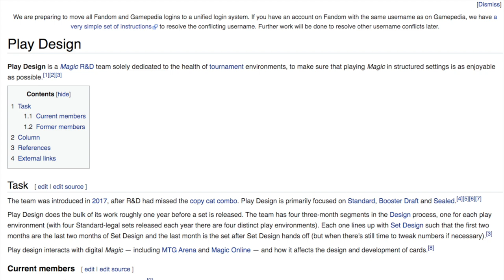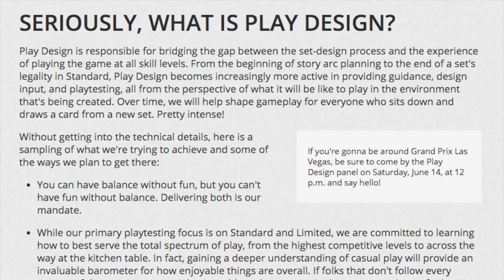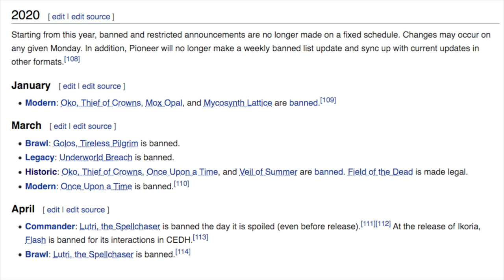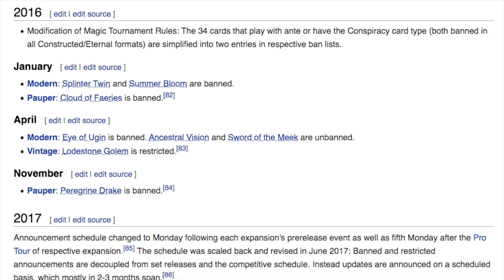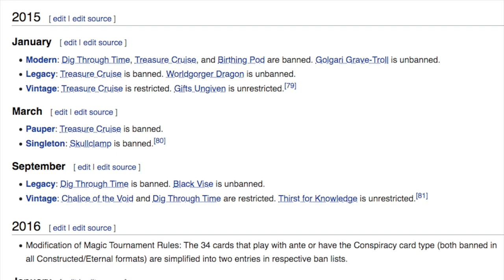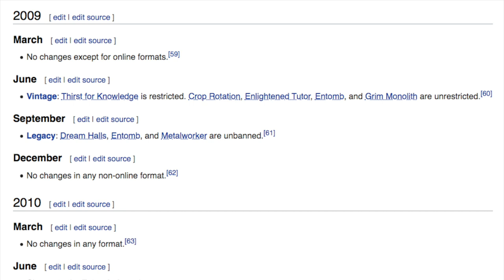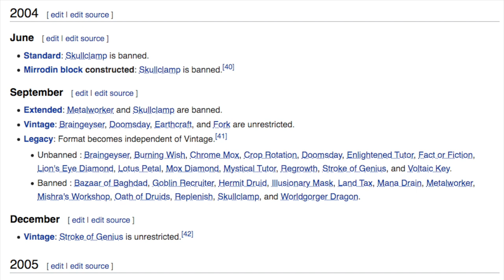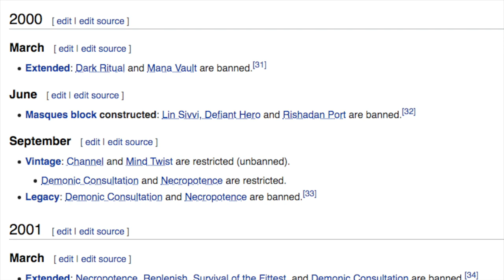BAN Companions in Magic the Gathering & Why FIRE PLAY DESIGN PLEASE